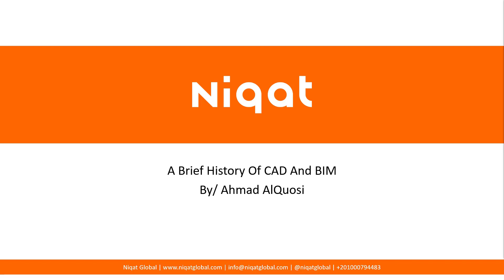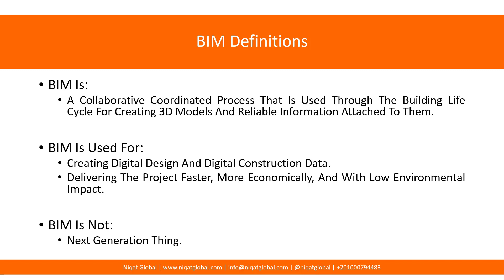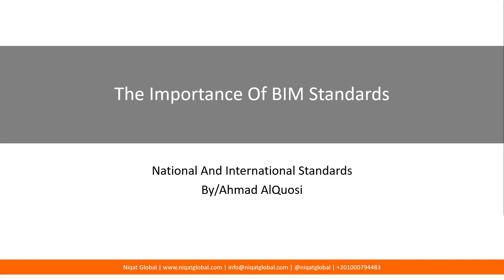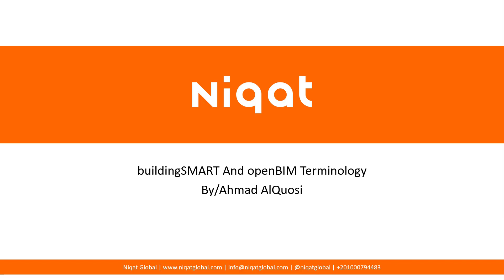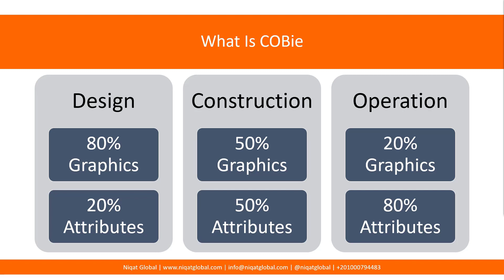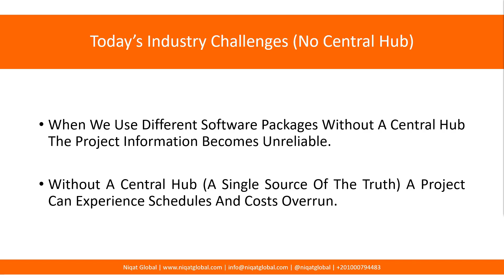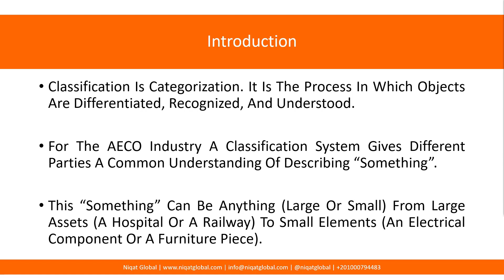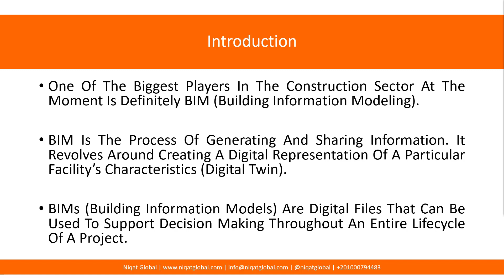Section 01 Basic Concepts